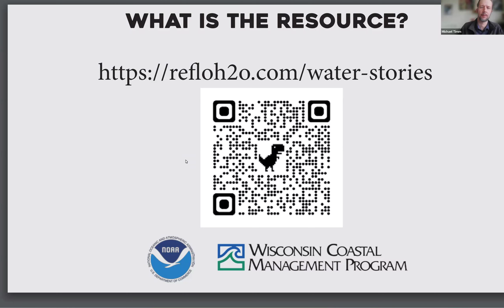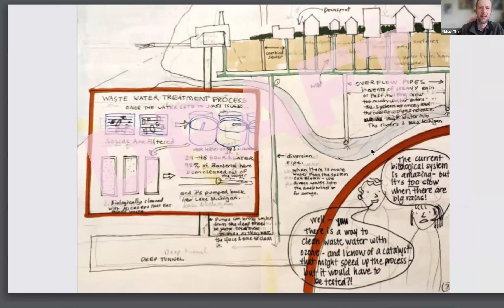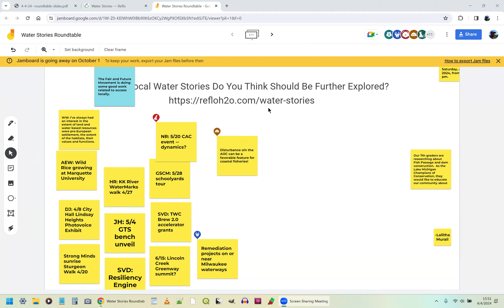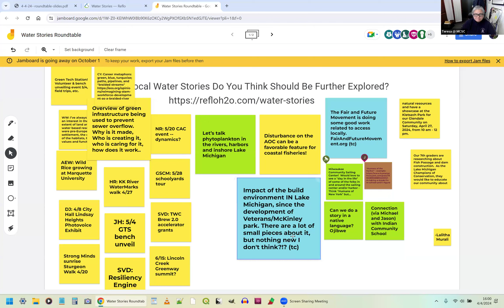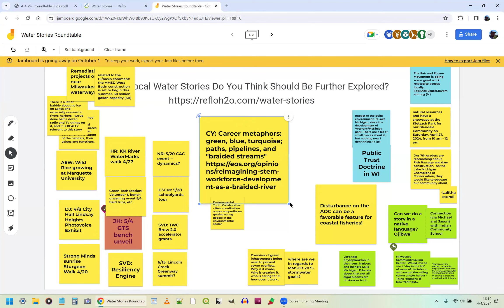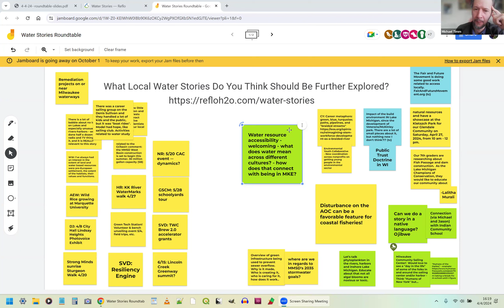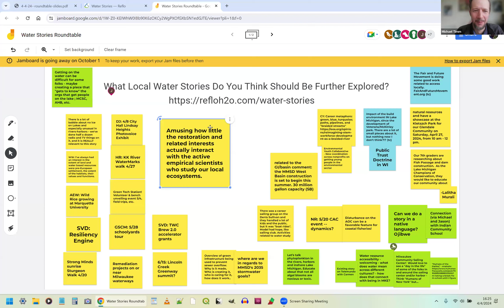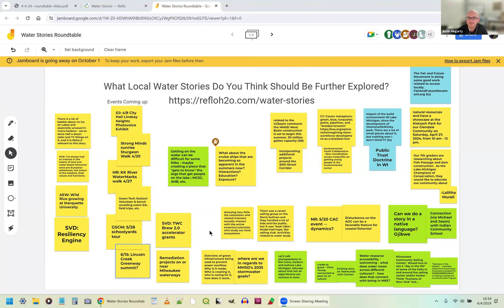Water Stories Roundtable - 4-4-24